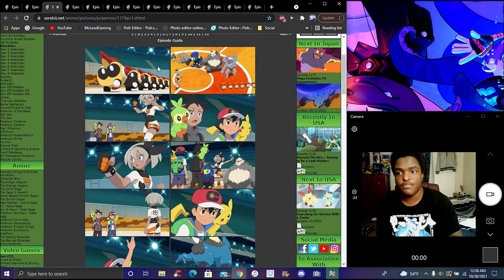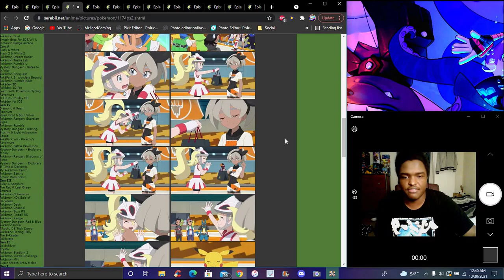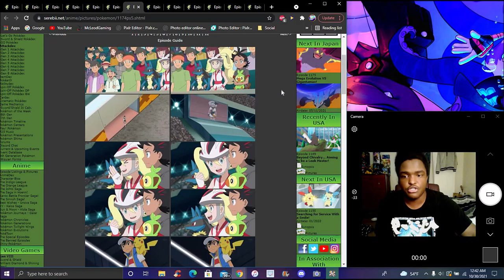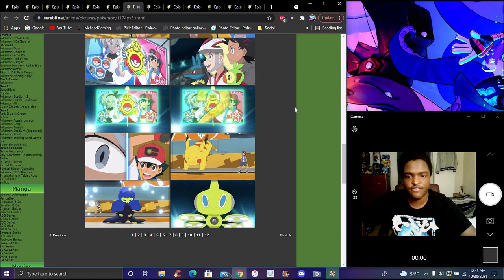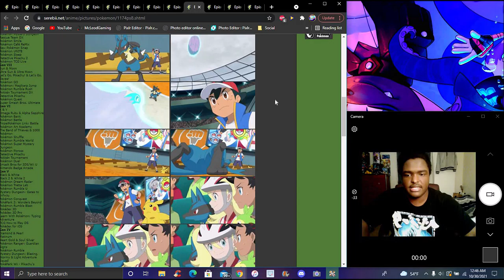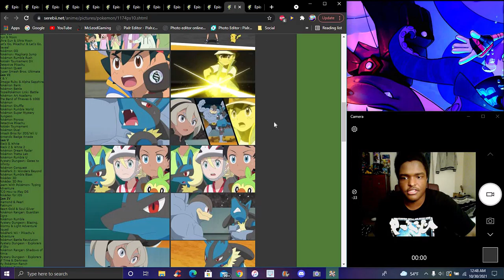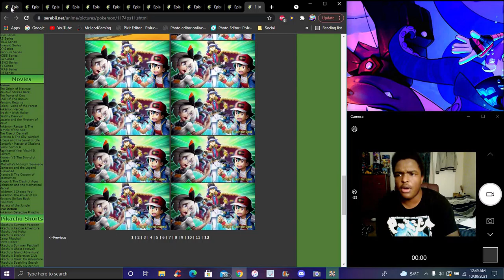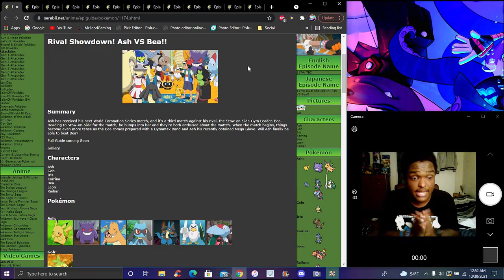THE FINAL SHOWDOWN!!! ??? ASH VS. BEA ROUND 3!!! ??? IN THE NEW PS&S ANIME 2019 EPISODE REVIEW!!!